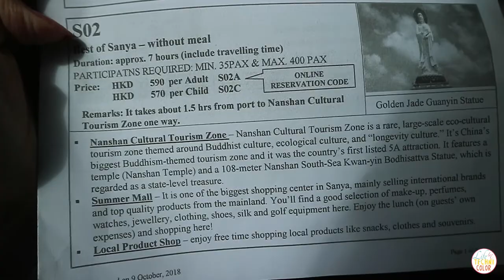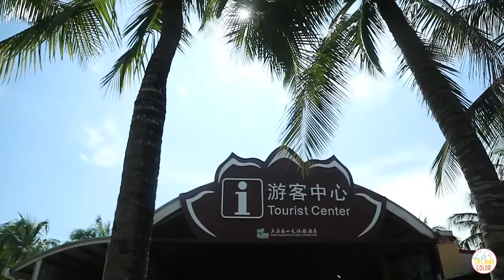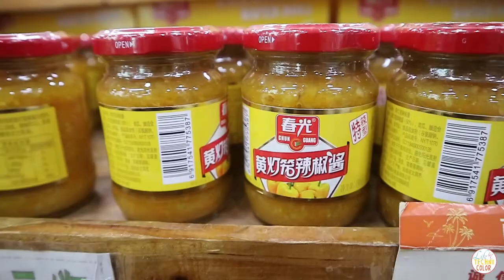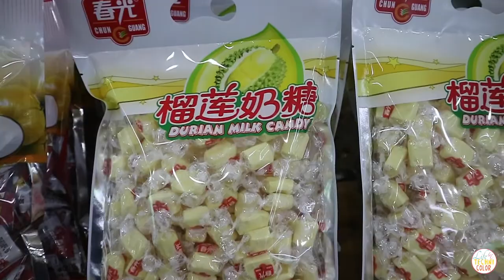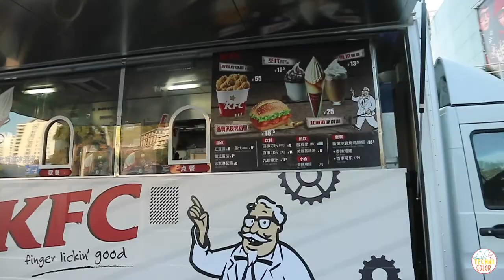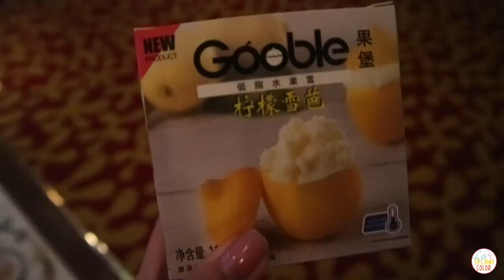STAR CRUISES: SANYA, CHINA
For our Star Cruises SuperStar Virgo adventure, we disembark at two locations - Ha Long Bay, Vietnam and Sanya, China. This is the second stop (watch the first part

We took Star Cruises' Best of Sanya tour which includes a trip to the Nanshan Cultural Tourism Zone, Summer Mall, and a local product shop.

Nanshan Cultural Tourism Zone is a rare, large-scale eco-cultural tourism zone themed around Buddhist culture, ecological culture, and "longevity culture." It's China's biggest Buddhism-themed tourism zone and it was the country's first listed 5A attraction. It features a temple (Nanshan Temple) and a 108-meter Nanshan South-Sea Kwan-yin Bodhisattva Statue, which is regarded as a state-level treasure. While the Summer Mall is one of the biggest shopping centers in Sanya, mainly selling international brands and top quality products from the mainland. You'll find a good selection of make-up, perfumes, watches, jewelry, clothing, shoes, silk, and golf equipment here.